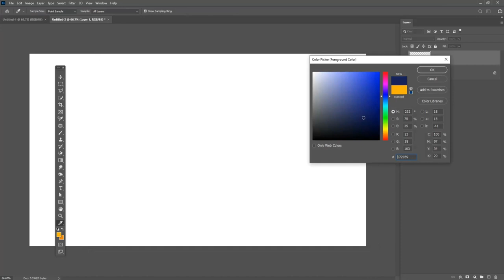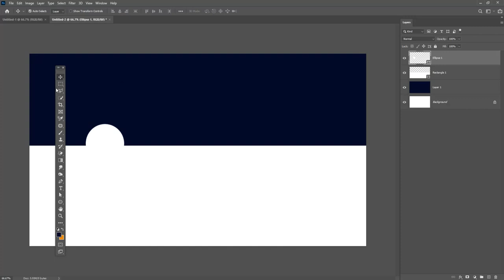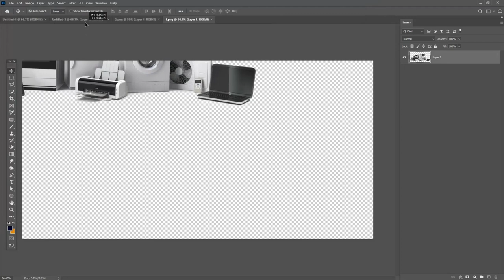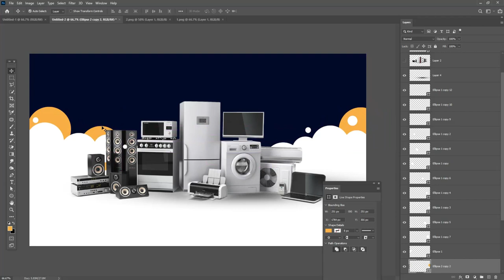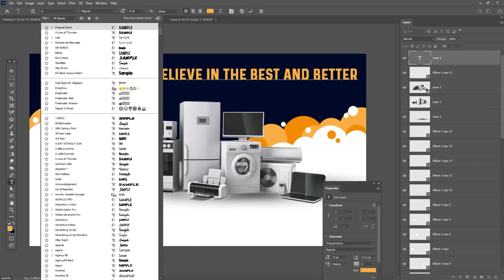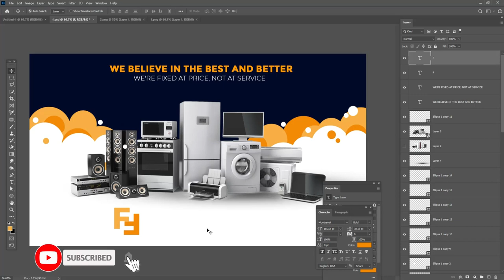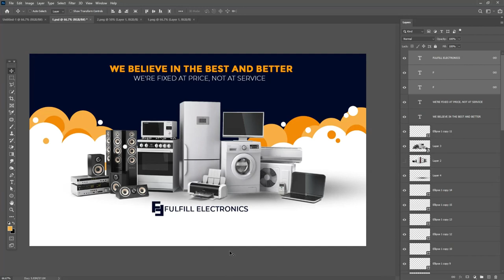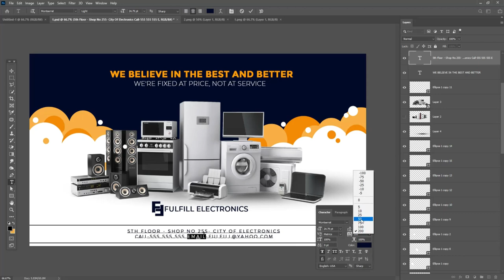Electronic banner | Web banner design for social media in Photoshop 2020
Hey everyone. In this tutorial, I will make the Web banner design in Photoshop Tutorial.

Coronavirus Poster Design Tutorial in Photoshop Urdu/ Hindi